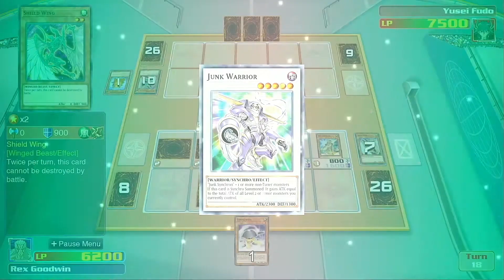Archer Stardust Deck | Gameplay and Deck profile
Yu-Gi-Oh! Legacy of the Duelist: Link Evolution

Story Deck: Archer Stardust
Character: Yusei Fudo
Stage:  Signs of Doom
Series: Yu-Gi-Oh! 5D’s

This is a duel against Yusei using the same Synchro deck.

Deck Profile: 00:15:28